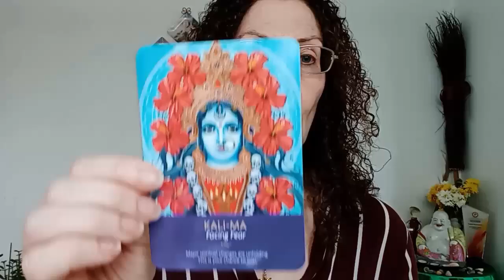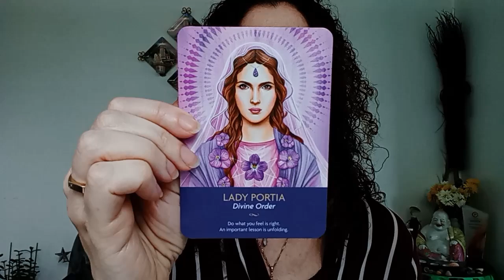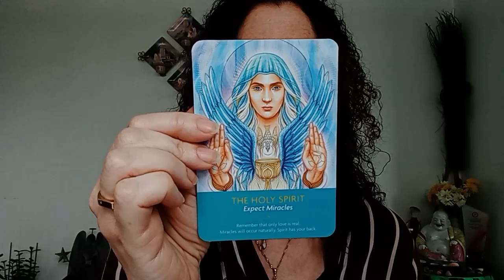Angel Oracle Card Reading: Spiritual Insights for the Week of 10th June 2024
Welcome to this week's Angel Oracle Card Reading, where we delve into the divine messages and insights for week commencing 10th June 2024.

Oracle Cards used were Oracle Cards used were Keepers Of The Light by Kyle Gray.

Future Life Progression Practitioner Training 19th, 20th and 21st July 2024